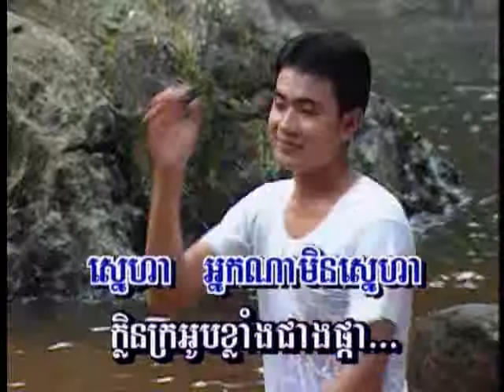neak na min snaeha A